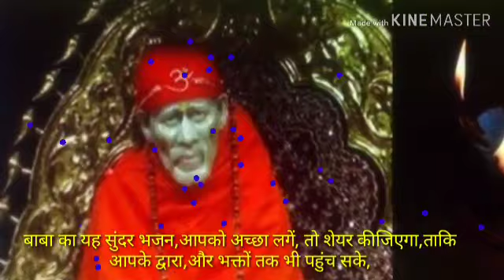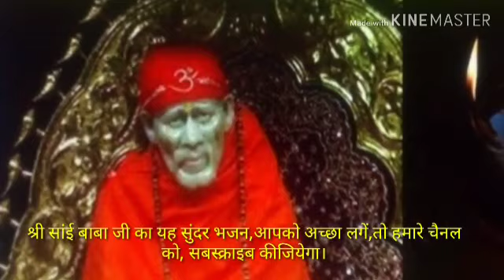उम्मीद का दिया,चारों दिशाओं में,जलाये रखना,सांई बाबा जरूर मदद..भजन शेयर सब्सक्राइब कीजियेगा,भक्तों।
में नादान...श्री सांई बाबा जी का, यह 💓 सुंदर भजन, गुरुवार स्पेशल वीडियो लिंक,

राम राम भजन विडियो लिंक,प्रभु श्री राम जी की,विशेष कृपा पाने के लिए अवश्य सुनें,व अच्छा लगने पर, भक्तों,भजन को, लाइक, शेयर, सब्सक्राइब,जरूर करें,ताकि आपके, माध्यम से,और भक्त,भी,भजन लाभ, ले सकें,